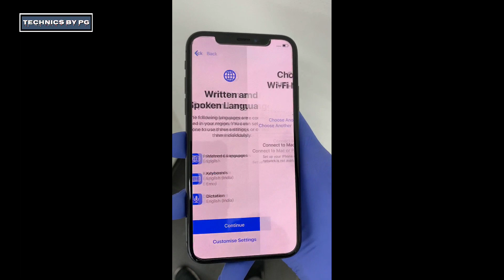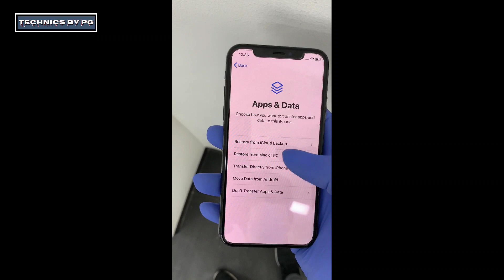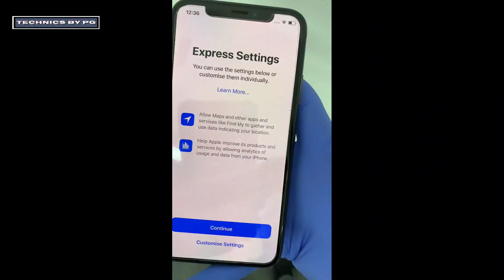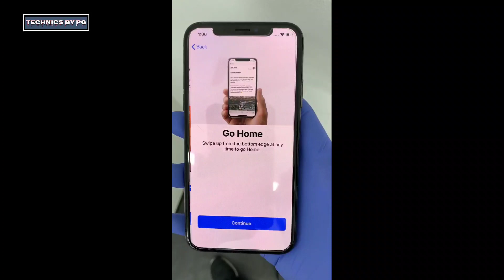HOW TO SET UP NEW IPHONE | SET UP IPAD | HINDI | ENGLISH | न्या iphone सेट अप करे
Dosto mene is video me aapko btaya hain,  kese AAP APNA NEW iPHONE or iPAD KO KESE SET UP KARE, bahot hi simple language me with practicle..
I hope ki mera video aapko kaafi pasand aaya hoga.

If in my videos, i will add or use Some contents, or If some contents are used in my videos, then all Credit of copyright materiel used in my video that Credit goes to respected owner..!!

जय श्री कृष्णा Jai Shree Krishna

I have these Devices for daily life use you also can buy from here :--

OnePlus 7T 256GB :-

Apple Watch :-

Assembled PC :-
Lenovo Laptop :-
Apple MacBook Pro :-

Apple iMac 21.5" :-

WD My Passport 4TB Portable External Hard Drive :-

128GB SanDisk Ultra Dual Pendrive OTG Type :-

Apple TV Remote Cover :-

HDMI Male to VGA Female Video Converter :-

Apple EarPods with 3.5mm Jack :-

Apple EarPods With Lightning Connector :-

Lightning to 3.5mm Headphone Jack Adapter :-

iPhone Splitter 2 in 1 :-

AirPods 2 :-

Logitech Ultimate Ears Wonderboom 2 :-

Amazone Alexa :-

Wipro Wi-Fi Enabled Smart LED Bulb :-

Zebronics Home Theatre :-

Zebra Bluetooth Earphone :-

Samsung Level U :-

OnePlus Wireless Z Buds :-

OnePlus Type-C to 3.5mm Adapter :-

Digitek Height Tripod DTR-550 LT :-

Digitek Table Tripod DTR 200 MT :-

Small Tripod :-

Clip For Mobile, Camera, Tripod Mount Holder :-

Green Screen :-

3x3x3 SPEED CUBE :-

USB 3.0 Male A to Female A Extension Cable :-

3.5mm 5 Way Jack Stereo Audio Hub :-

USB HUB Audio Sound Card :-

High Speed HDMI Cable With Ethernet Support :-

Hi-Speed USB 3.0 4 Ports Hub :-

Crucial BX500 240GB 3D NAND SATA 2.5-inch SSD :-